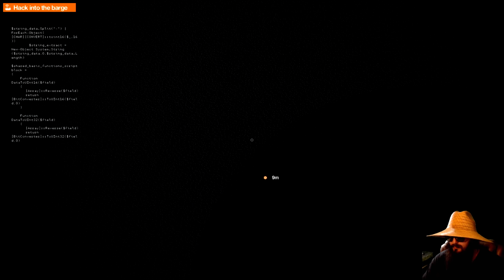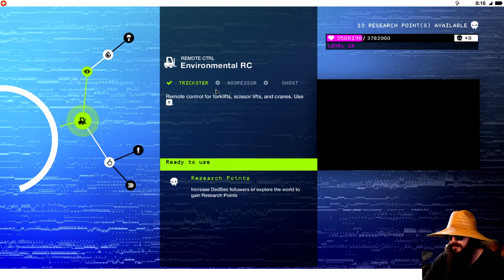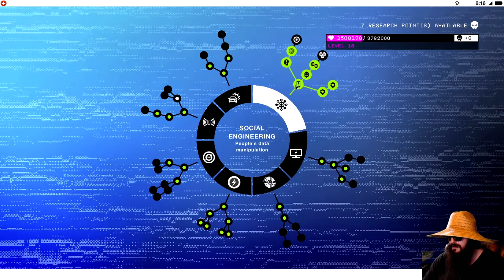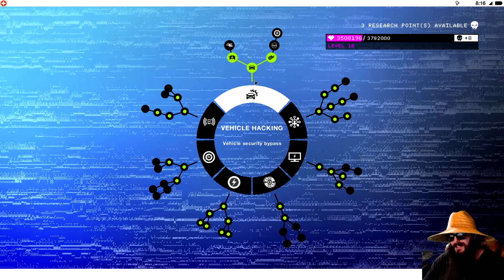Watch Dogs 2 [Ep.17] Commentary ~ 1080p ~ 60fps (2020)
Want to Support Lyon And The Pryde ?! Check out the Links Below =^-^=

Epic Creator Code: LyonAndThePryde